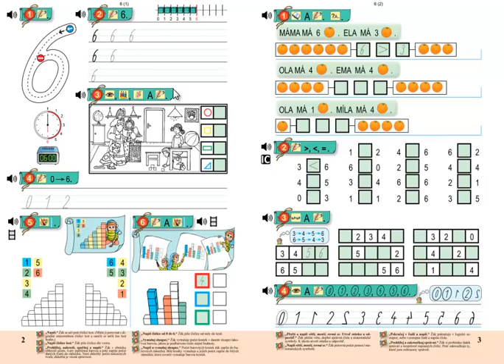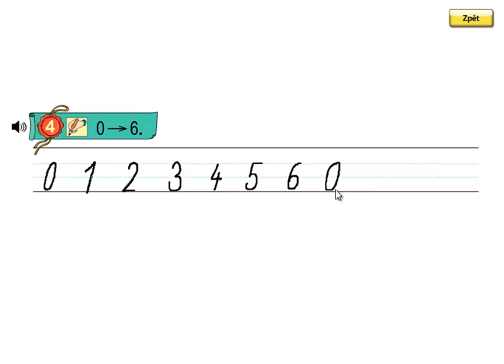Matýskova matematika 2.díl, strana 2, cvičení 4